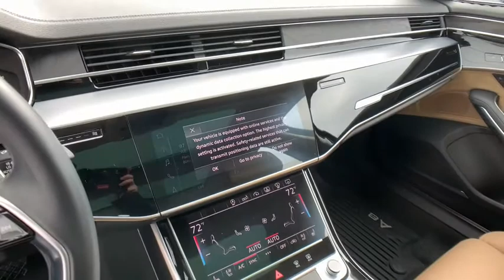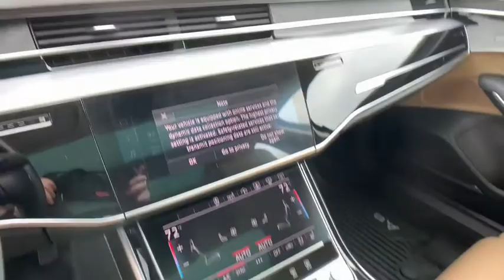2020 Audi A8 Harrisburg, Carlisle, Hershey, Camp Hill, Lancaster AF100L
Used 2020 Audi A8 available in Mechanicsburg, Pennsylvania at Audi Mechanicsburg. Servicing the Harrisburg, Carlisle, Hershey, Camp Hill, Lancaster, PA area.

Audi Mechanicsburg
6671 Carlisle Pike

* 1 OWNER CLEAN CARFAX * 1 OWNER * CLEAN CARFAX * FACTORY CERTIFIED * NAVIGATION * TURBO * AWD * MOONROOF / SUNROOF * LEATHER * BACKUP CAMERA * HEATED & COOLED SEATS 20 10-Parallel-Spoke-Design Wheels Acoustic & Break Resistant Dual-Pane Side Windows Adaptive Windshield Wiping System Audi Active Lane Assist Audi Adaptive Cruise Assist Audi Head-Up Display Audi Phone Box Audi Pre Sense Rear Audi Side Assist Chrome Exterior Package Cold Weather Package Contour/Ambient LED Interior Lighting Package Driver Assistance Package Executive Package Heated 4-Spoke Multifunction Steering Wheel Heated Front Surfaces Heated Rear Outboard Seats Intersection Assist Sport Style Exterior Package Top View Camera System Traffic Sign Recognition Ventilated Comfort Front Seats.brRecent Arrival!brbrAudi Certified pre-owned Details:brbr  * Limited Warranty: 12 Month/Unlimited Mile beginning after new car warranty expires or from certified purchase datebr  * Warranty Deductible: $0br  * Includes 24/7 Roadside Assistance emergency towing collision jump start flat tire change emergency fuel service lock-out service extrication service Audi assist CARFAX Vehicle History Report and SiriusXM satellite radio complimentary 90 day subscription. If Audi New Vehicle Limited Warranty (NVLW) coverage remains at time of CPO purchase CPO Limited Warranty Coverage commences upon expiration of NVLW and continues until 5 years from vehicles original in-service date with no mileage limitation. If NVLW coverage has expired at time of CPO purchase CPO Limited Warranty coverage commences at time of purchase and continues for 12 months with no mileage limitation.
Navigation system: MMI Navigation plus|Chrome Exterior Package|Cold Weather Package|Contour/Ambient LED Interior Lighting Package|Driver Assistance Package|Executive Package|Sport Style Exterior Package|17 Speakers|AM/FM radio: SiriusXM|Bang & Olufsen 3D Premium Sound System|Radio data system|Radio: MMI Navigation Plus|Air Conditioning|Automatic temperature control|Front dual zone A/C|HVAC memory|Rear air conditioning|Rear dual zone A/C|Rear window defroster|Head restraints memory|Memory seat|Power driver seat|Power steering|Power windows|Remote keyless entry|Seatbelt memory|Steering wheel memory|Steering wheel mounted audio controls|Adaptive suspension|Auto-leveling suspension|Four wheel independent suspension|Speed-sensing steering|Traction control|4-Wheel Disc Brakes|ABS brakes|Dual front impact airbags|Dual front side impact airbags|Emergency communication system: Audi connect CARE|Front anti-roll bar|Knee airbag|Low tire pressure warning|Occupant sensing airbag|Overhead airbag|Power adjustable front head restraints|Rear anti-roll bar|Rear side impact airbag|Power 2nd-Row Moonroof|Power moonroof|Audi Side Assist|Brake assist|Electronic Stability Control|Exterior Parking Camera Rear|Auto High-beam Headlights|Delay-off headlights|Front fog lights|Rear fog lights|Acoustic & Break Resistant Dual-Pane Side Windows|Panic alarm|Security system|Audi Adaptive Cruise Assist|Speed control|Auto-dimming door mirrors|Bumpers: body-color|Door auto-latch|Heated door mirrors|Power door mirrors|Turn signal indicator mirrors|Audi Active Lane Assist|Audi Head-Up Display|Audi Phone Box|Audi Pre Sense Rear|Audi smartphone interface (Apple CarPlay/Android Auto)|Auto tilt-away steering wheel|Auto-dimming Rear-View mirror|Compass|Driver door bin|Driver vanity mirror|Front reading lights|Garage door transmitter: HomeLink|Genuine wood console insert|Heated 4-Spoke Multifunction Steering Wheel|Illuminated entry|Intersection Assist|Leather Shift Knob|Leather steering wheel|Outside temperature display|Overhead console|Passenger vanity mirror|Rear reading lights|Rear seat center armrest|Sun blinds|Tachometer|Telescoping steering wheel|Tilt steering wheel|Top View Camera System|Traffic Sign Recognition|Trip computer|Ventilated Comfort Front Seats|Front Bucket Seats|Heated Front Seats|Heated front seats|Heated Front Surfaces|Heated Rear Outboard Seats|Power passenger seat|Split folding rear seat|Valetta Leather Seat Upholstery|Front Center Armrest w/Storage|Passenger door bin|20 10-Parallel-Spoke-Design Wheels|Alloy wheels|Wheels: 19 15-Spoke Design|Adaptive Windshield Wiping System|Rear Window Blind|Rain sensing wipers|Speed-Se